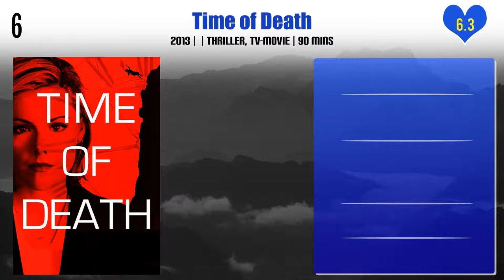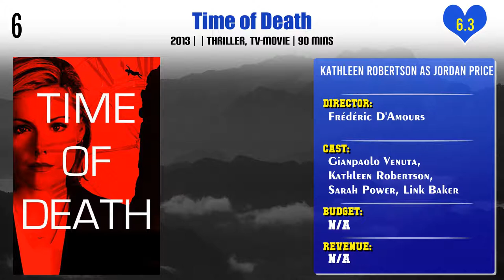Kathleen Robertson Top 10 Movies | Best 10 Movie of Kathleen Robertson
Top 10 Movies of Kathleen Robertson

Find the list of movies by Kathleen Robertson you can find more information, movie trailers, posters, reviews, youtube links in below link.

Mr. Hockey: The Gordie Howe Story

Pl. Comment down your favorite movie of Kathleen Robertson